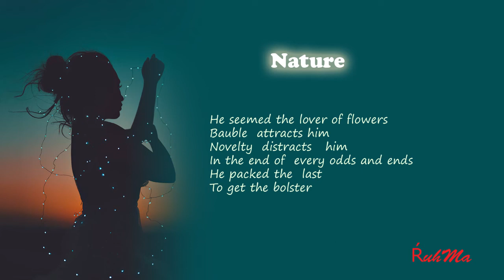Nature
He has strange sort of nature